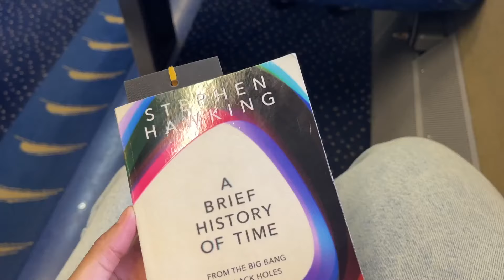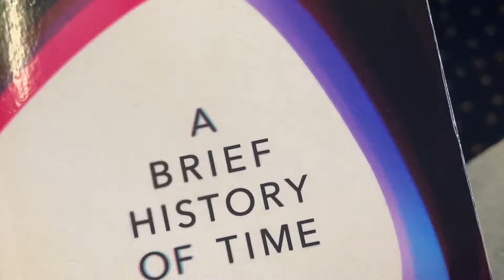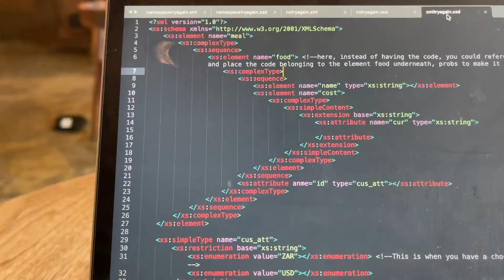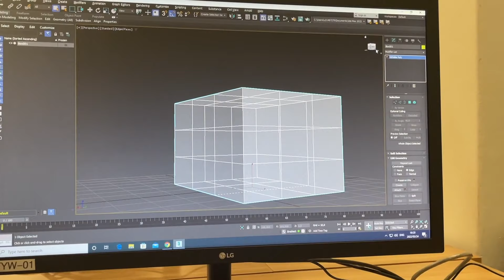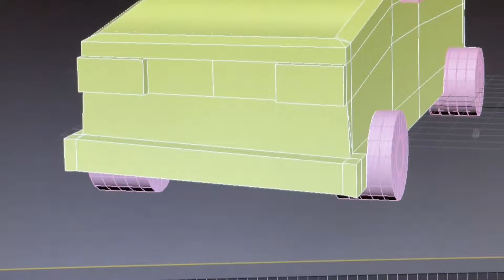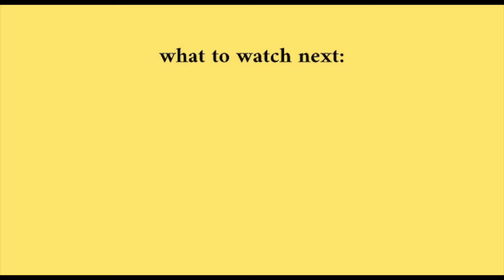come study (and stress) w me at starbucks! | University of Pretoria